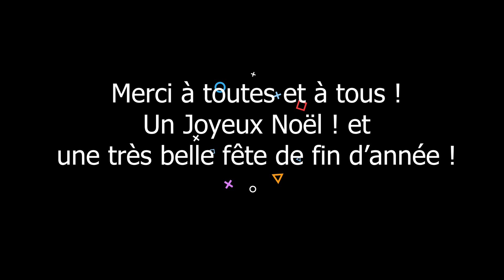La SAFF et la Maison Bruel Rungis en préparation pour les fêtes de fin d'année 2023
Interview réalisée par Rachid LASRI.